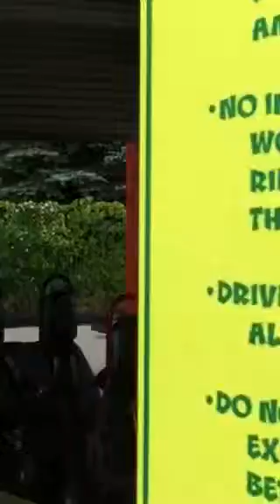Go carts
Go cart fun